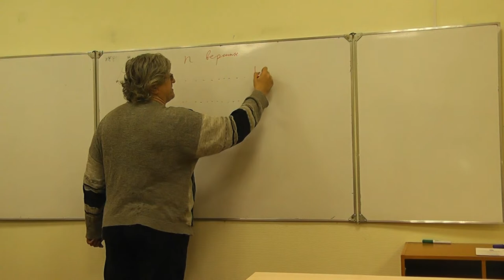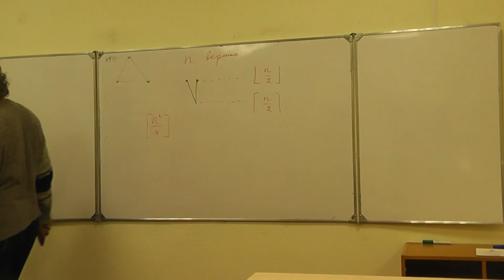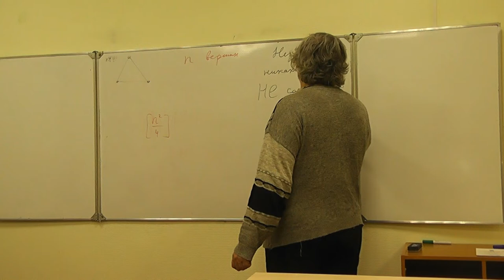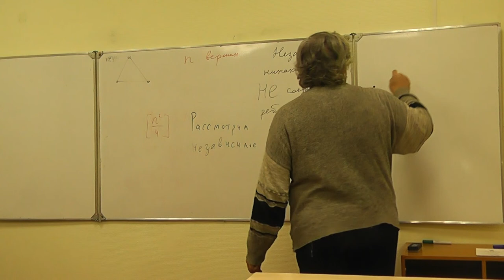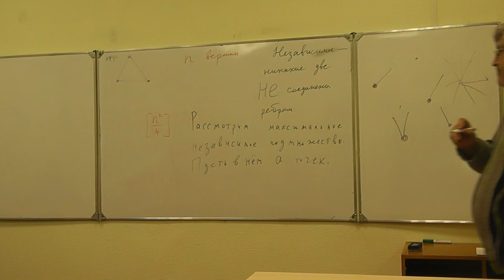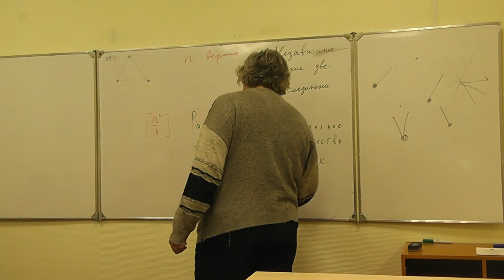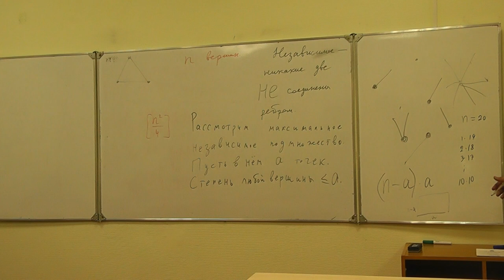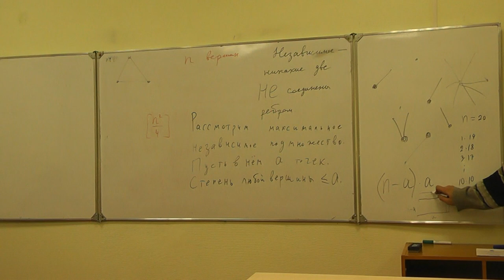23 Независимые подмножества и графы без треугольников